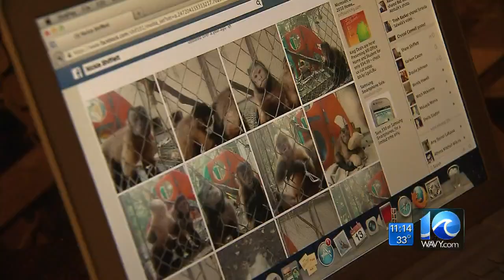Lauren Compton reports monkeys home after attack